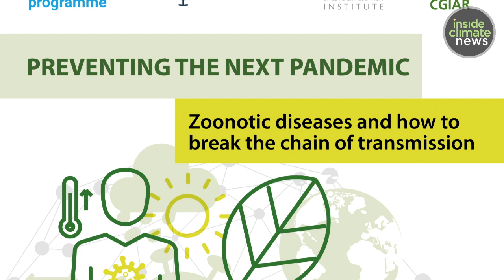Zoonotic Diseases Like Covid-19 Are On The Rise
As the new coronavirus continues to turn the world upside down, crashing economies and overextending health care systems, epidemiologists and infectious disease experts are increasingly focusing on how to prevent the next pandemic, rather than solely reacting to the current one.